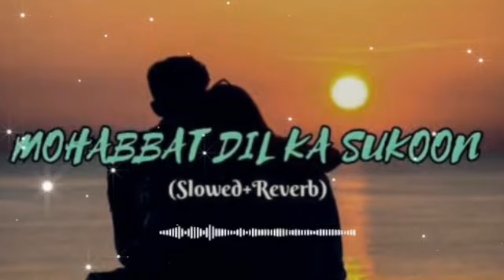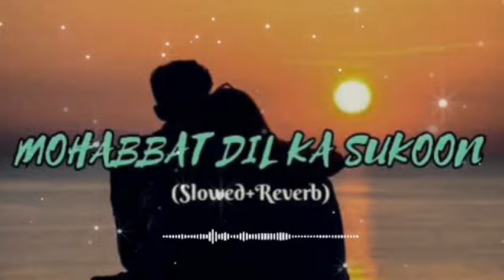Mohabbat Dil Ka Sukoon Mohabbat || Slowed and Reverb song 🎶 | Lo-fi Lyrics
"Mohabbat Dil Ka Sukoon" is a mesmerizing Slow and Reverb rendition that delves deep into the realms of love and tranquility. With its soothing melody and ethereal ambiance, this song transports listeners to a realm of emotional serenity. The gentle, lingering beats combined with the subtle echoes create a dreamy atmosphere that perfectly complements the heartfelt lyrics, evoking a sense of peace and contentment.As the music unfolds, it weaves a tale of profound affection and the solace found in the depths of the heart. Each note resonates with emotion, echoing the sentiments of longing and devotion. The Slow and Reverb treatment adds layers of depth to the song, enhancing its emotional impact and allowing listeners to immerse themselves fully in its enchanting aura.@LofiGirl  @Primosdaroleta  @LofiFruits  @reallofiguru  @Swattrexlofis  @LoFiHouse  @limaocommeloficial  @lofi2307  @FeardogMusic Whether listened to in moments of solitude or shared with a loved one, "Mohabbat Dil Ka Sukoon" captivates with its gentle melody and soul-stirring lyrics. It is a musical journey that speaks to the universal language of love, offering solace and comfort to all who embrace its transcendent beauty.